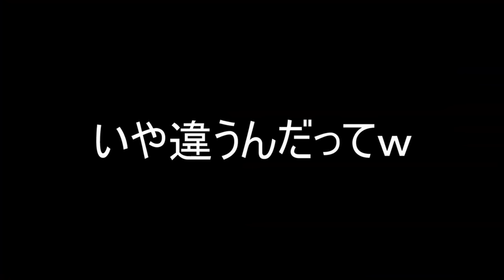1発マリオ(ショートコース)30個まとめ動画！『マリオメーカー2』